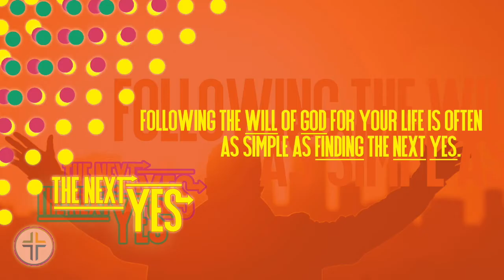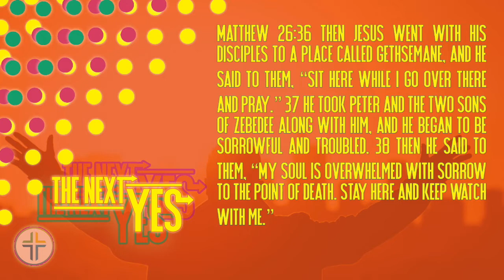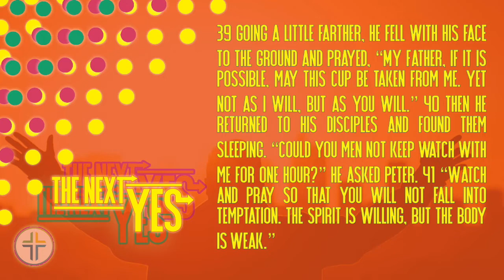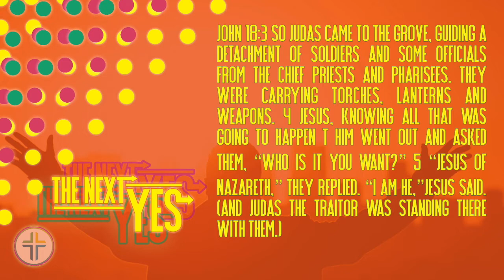TNY5 The Automatic Yes, May 29, 2022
The answer is yes- now what's the question? A staple of the hospitality industry, what might this customer-service mindset have to teach us about following the will of God? In the conclusion of The Next Yes, we'll look into a key moment in the life of Jesus to discover the power of the Automatic Yes.